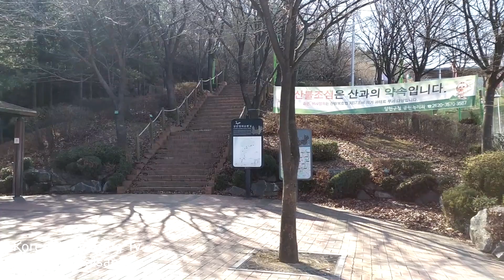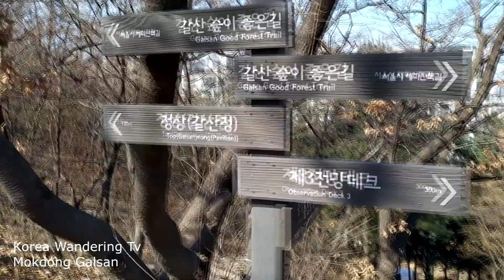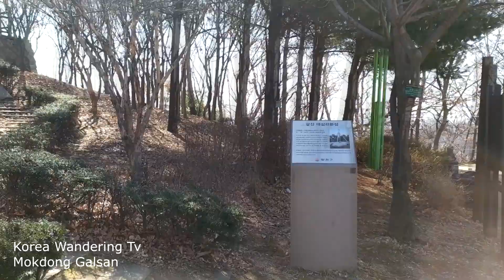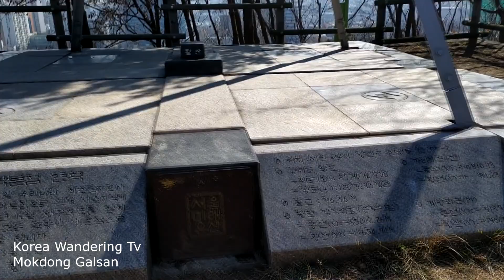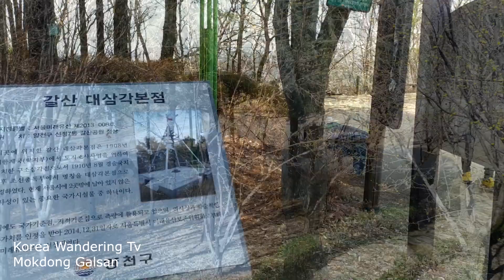목동 갈산 , Mokdong Galsan , 갈산 공원 , Galsan Park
2020-03 , SEOUL MOKDONG